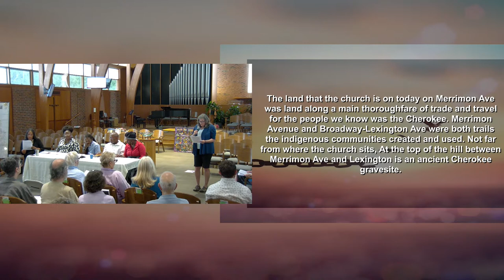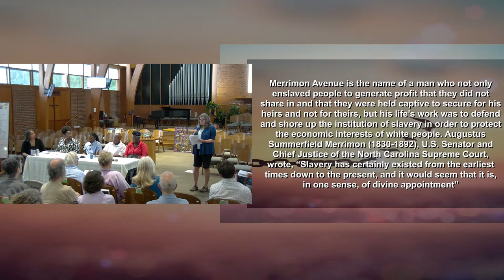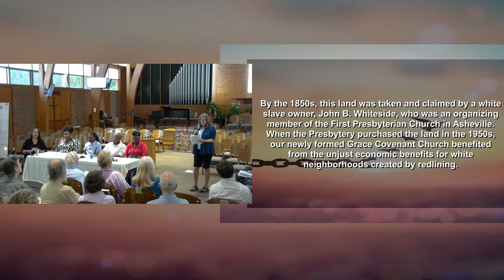The Reparations Process in Asheville: A Panel Discussion | July 16th, 2023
Dewana Little Vice Chair of the Asheville Buncombe County Reparations Commission, Dr. Dwight Mullen, Chair of the Asheville Buncombe County Reparations Commission, Rob Thomas, Executive Director of the Racial Justice Coalition, and Torre Garrison, Reparations Project Director of the Reparations Stakeholder Authority of Asheville. Panel Facilitated by Rev. Tami Forte Logan, Equity Missioner of Faith 4 Justice, Asheville.